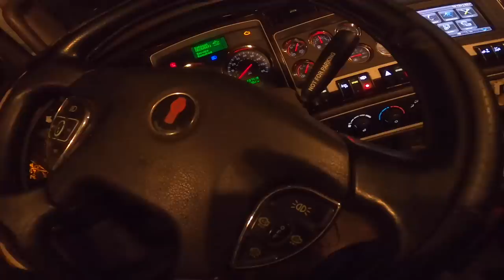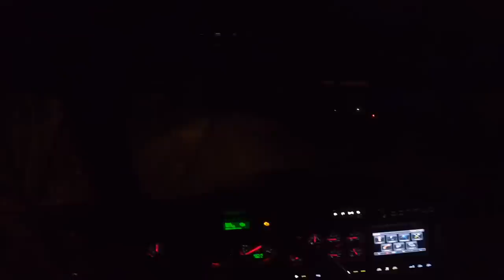Watch Your Holmes Tree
In this video, I was sent to winch out an empty live haul trailer. I used a Holmes tree to help pull the front around but the tree started moving.

Hal Watts
324 Green Swamp Road